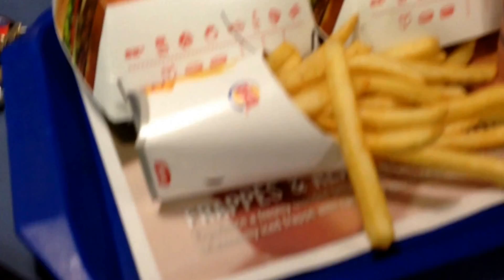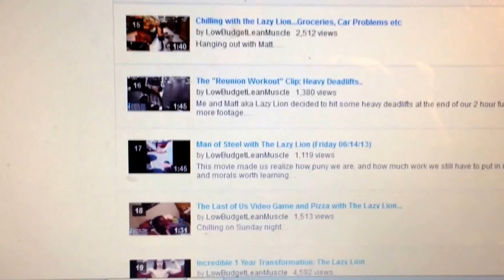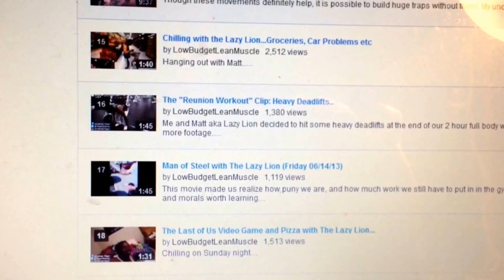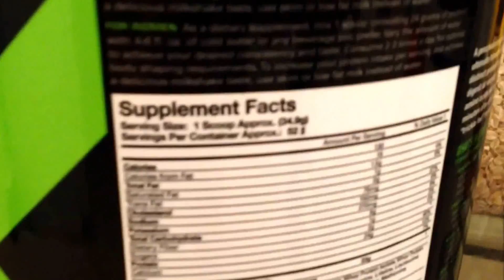Fall 2013 Virginia Tech vlog Part 1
So much footage of this last semester. Finally getting around to uploading it. Enjoy my friends.

-LL